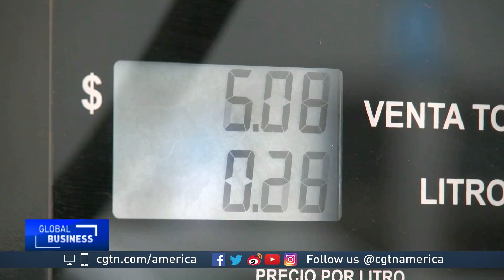Mexican residents seek alternative transport as fuel shortage hits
Fuel shortages in Mexico as President Lopez Obrador cracks down on pipeline thefts, mean that taxi services like Uber have also been hit. And residents in Mexico City are seeking alternative modes of transport. CGTN's Giles Gibson reports from the Mexican capital.